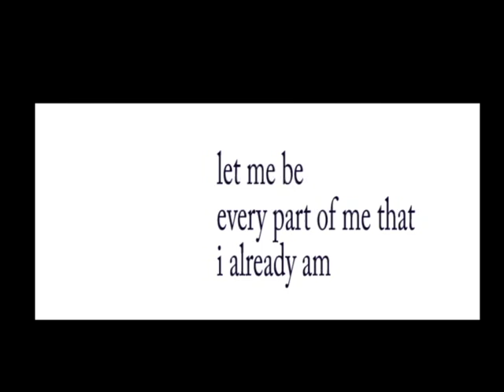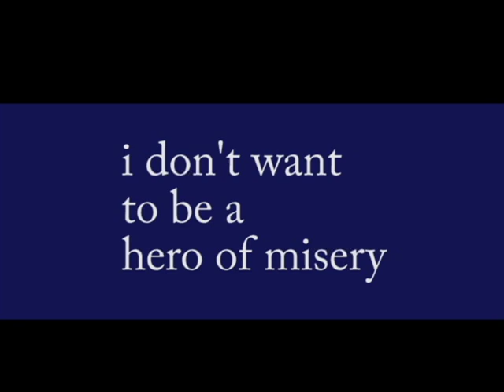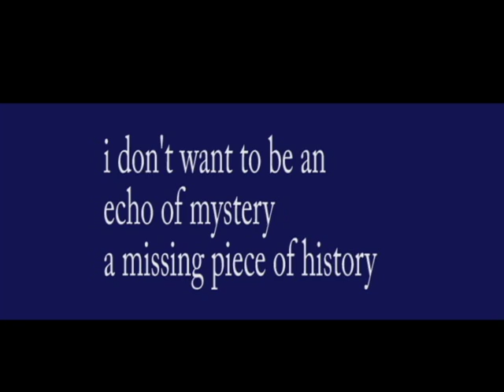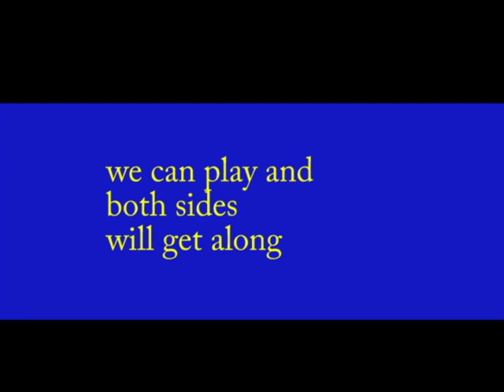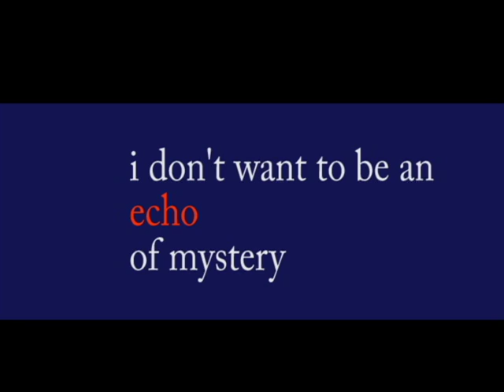The Beavers "Echo"